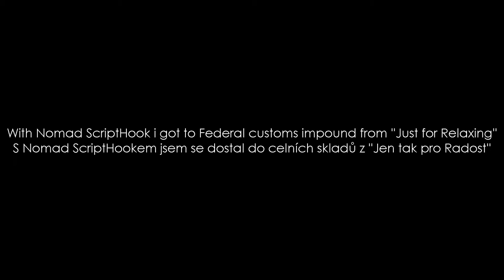FEDERAL CUSTOMS IMPOUND | NOCLIP #1 - MAFIA: DEFINITIVE EDITION | CZ/EN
In this video im gonna show you Federal Customs Impound in Freeride with Nomad ScriptHook
► Song:
Sarah
(Mafia DE: Official Score)
► PC:
i7 3770
R7 370 4GB
10GB RAM
► RECORDING PROGRAM:
Xbox Game Bar
► EDIT:
Camtasia

HIHIČ - 2020